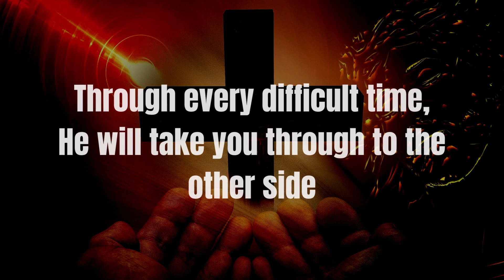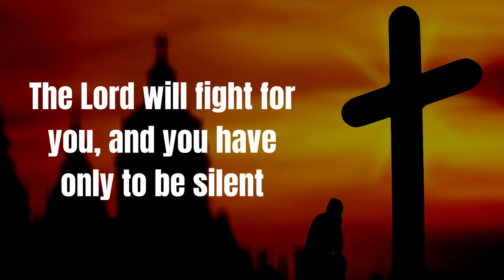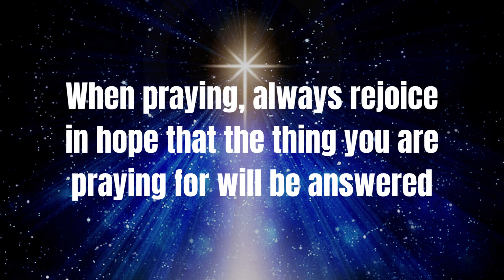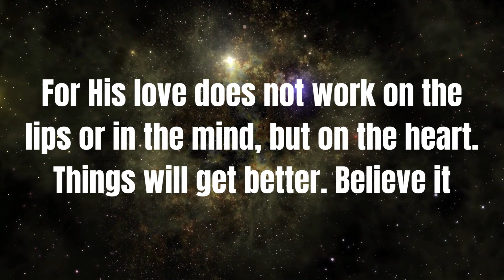💗God says I want to say something do this now 💌I Gods messages I God message for me today I God msg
Universe message
Jesus message
Angels message
Jesus message
God Blessings message
Godly quotes
Bible quotes
Bible message
Quotes god
Life quotes
Jesus quotes
Faith quotes